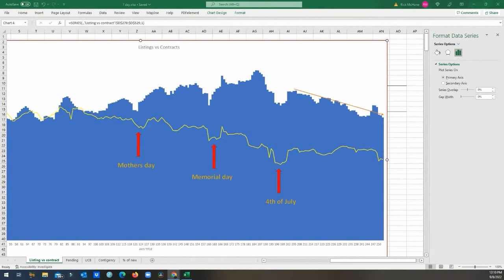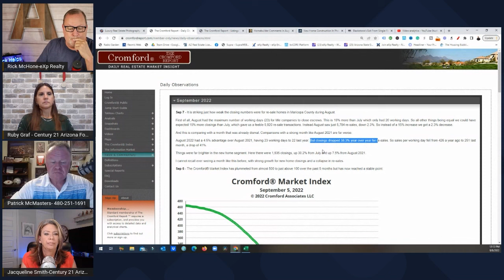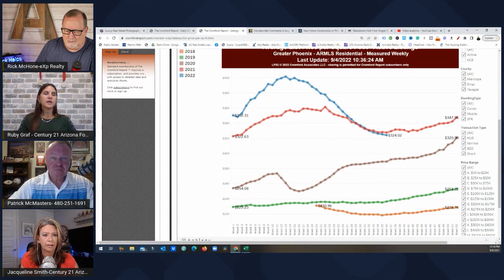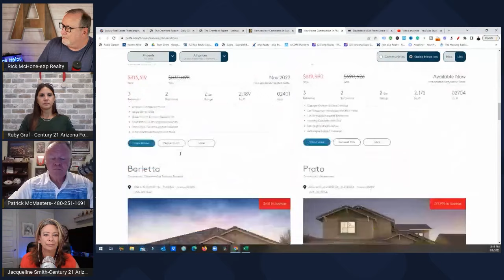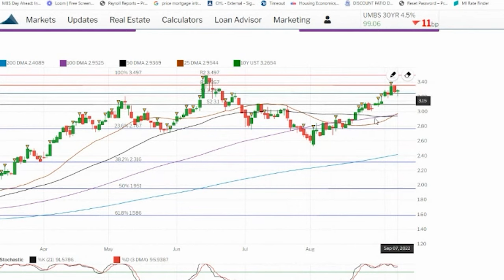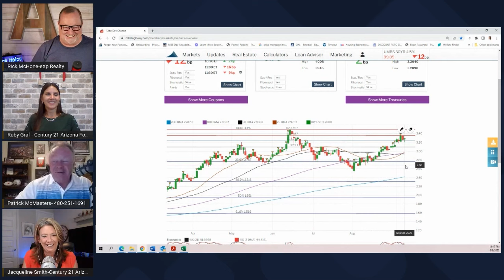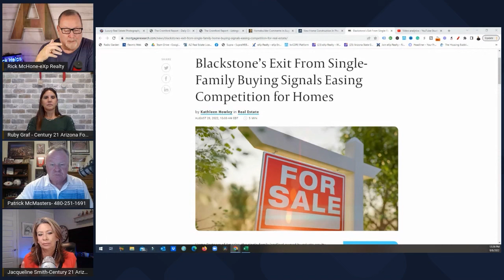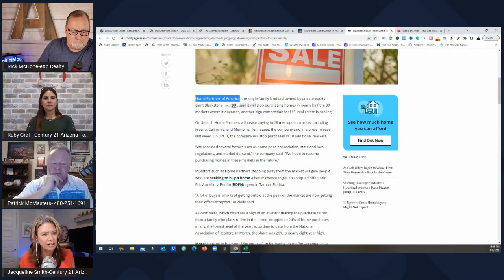Flatlined. | Arizona Real Estate Show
Flatlined. Looking more and more like we will be in this situation for a long time.  | Arizona Real Estate Show. August was slow and now we have flatlined in the Arizona real estate market as rates have increased.

Rick McHone
Realtor with EXP Realty